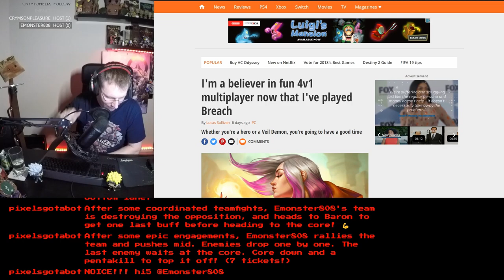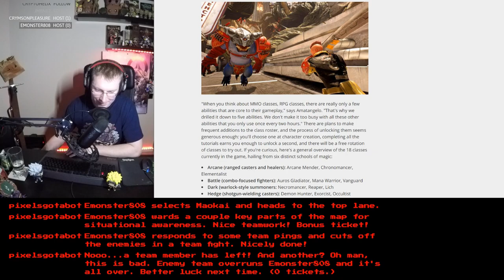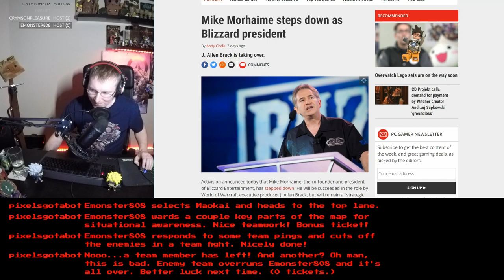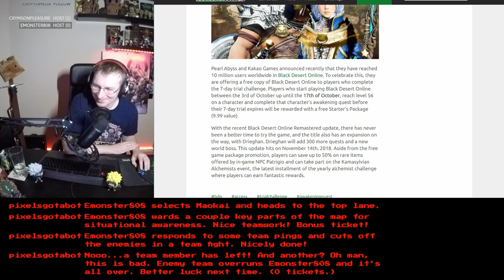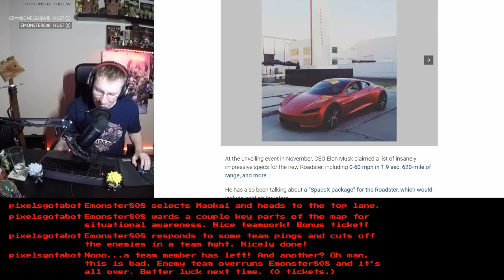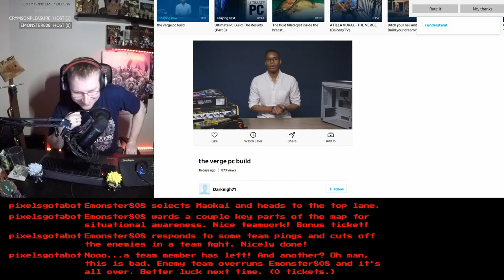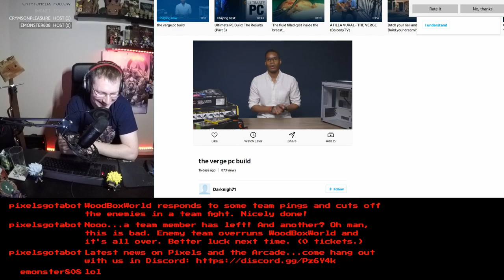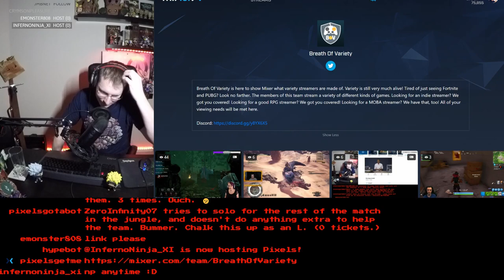Breach, Minecraft, Bungie, Blizzard, Black Desert, Switch & Tesla--PixelsGetMe Podcast Episode 3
Today, Pixels sits with Emonster, ZeroInfinity and Cerbz and they talk about everything from Breach Alpha to Tesla's new Roadster. Cerbz also teaches everyone how to NOT build a computer. Not an episode to be missed!

Some references for your clicking pleasure:
/---Gaming---/
-Breach 4v1 spotlight article

\---Tech---\
-Nintendo Switch VR

O_O---New Media---O_O
-Verge's computer build video that was taken down

*---Streamer Shout-Out---*
Breath of Variety is a Mixer Stream Team founded by MaidenOfRuin and SeekerOfTheDawn dedicated to variety streamers and the non-Fortnite audience. "Awesome team, thanks again for the invite!" -Pixels
Looking forward to having some of the Breath Of Variety casters on the podcast so you can all get to know them.

Cerbz - king of chat on Pixel's stream

You can always tune in LIVE for the podcast recording

X---Credits/Thanks---X
Mixer for an awesome platform to stream on.
Emon, Cerbz and Zero for hanging out as guests!
Timestamp: 6 Oct 2018, 12:30 AM CST